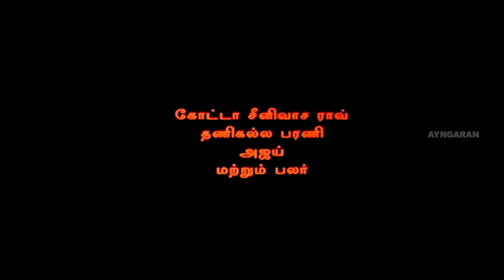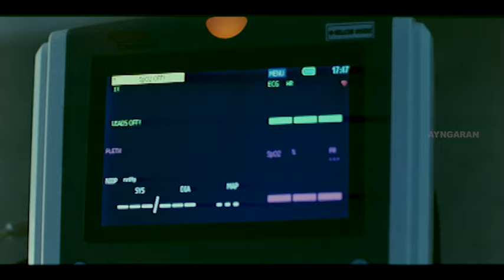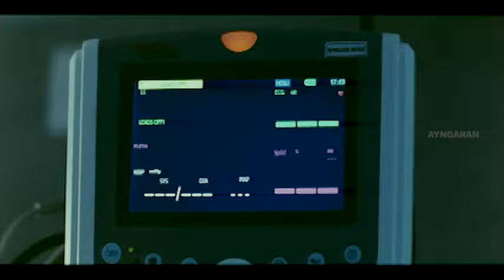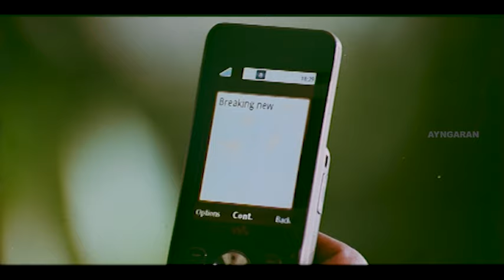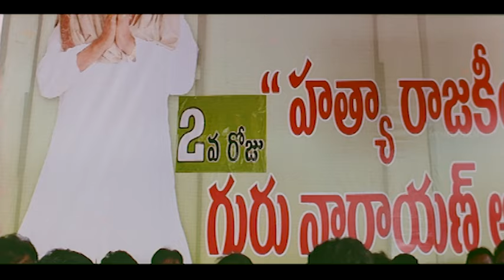Ivan Chathriyan | Ivan Chathriyan Full Movie | Jagapathi Babu | Vimala Raman | Revathi | Ilayaraja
Ayngaran Watch Ivan Chathriyan full movie featuring Jagapathi Babu, Vimala Raman. Ivan Chathriyan is a 2010 Tamil Crime film, produced by Dr. C. Dharmakartha on Kartha Creations, presented by Ram Gopal Varma and directed by Praveen Sri. Jagapathi Babu, Vimala Raman and the music is composed by Ilayaraja. It is a sequel to the 1993 Telugu film Gaayam.

Movie Credits :
Directed by Praveen Sri
Produced by Dr. C. Dharmakartha
Ram Gopal Varma (Presents)
Written by Ravi Reddy Mallu, Gandham Nagaraju (dialogues)
Screenplay by Rajendra Reddy
Story by Praveen Sri
Starring Jagapathi Babu, Vimala Raman
Cinematography Anil Bandari
Edited by Praveen Pudi